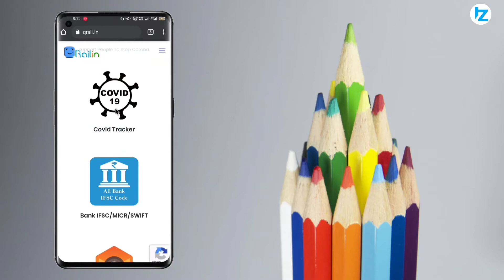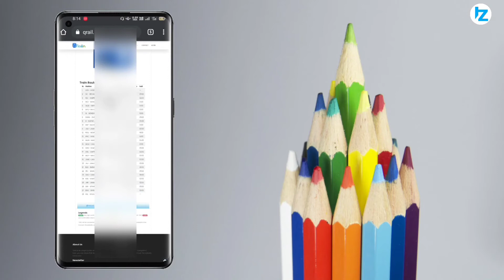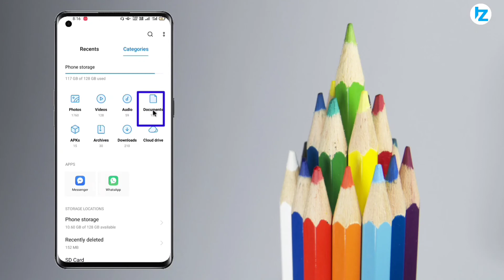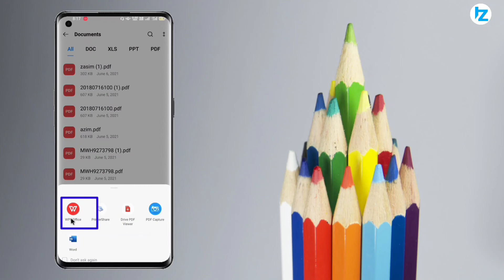PNR नंबर से ट्रेन टिकट डाउनलोड करें 2021 | बिल्कुल PDF में |मोबाईल से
IRCTC Related All Video:-